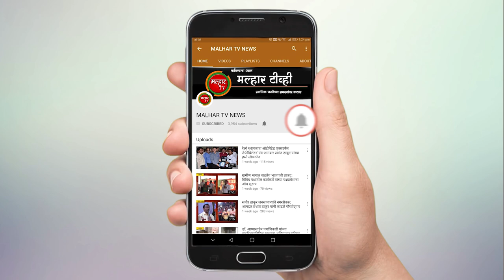शिवकर येथे अज्ञात कारणाने एका अल्पवयीन तरुणाची कुऱ्हाडीने हत्या !!!